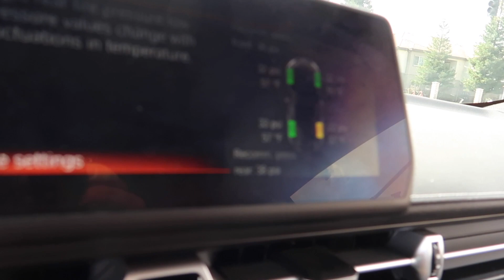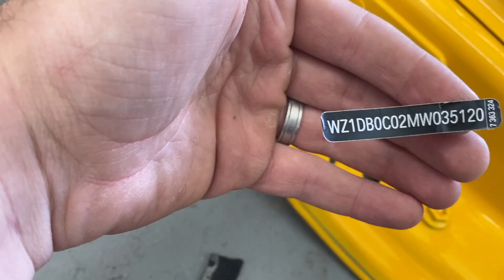Rebuilding A Wrecked 2021 MK5 SUPRA 3.0 (PART.6)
My Ebay store.

F80 M3 MOD LIST:
Exhaust System:
Carbon Shark Fin:
Carbon Grills:
Wheels:
Suspension:
Steering wheel:
Ambient Light:
Strut Bar:
Oil Cooler:
KiesMotorsports (NOUR5)
SimplyCarbonFiber (NOUR10)
BurgerTuning
FCP EURO
AzaAutoWheel
Suvneer
SSR Performance
Valvetronic (NOUR)
RoughCountry
TireWheelZone